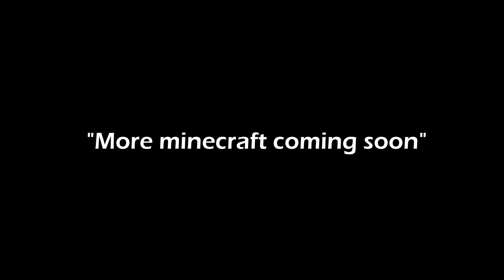It’s been a minute - minecraft EP:1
I’m playing minecraft again after a month or two hiatus. There will be more minecraft memes and content coming soon. I will still be keeping up with my other content on the channel as well. Buckle up.